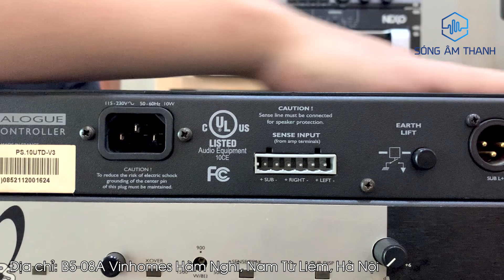"Bộ Não Tuyệt Vời " Controller NEXO PS10 - Lh 0393551234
PS10 TD Controller là bộ xử lý tín hiệu tiên tiến chuyên nghiệp ưu tiên dành cho Loa NEXO PS10 và Loa sub NEXO LS600.
-  PS10 Controller cung cấp bộ phân tần, điều khiển bộ khuếch đại cảm biến và cân bằng hệ thống được tối ưu hóa cho PS10-R2 và LS600.
- Một PS10 Controller có hai đầu vào và ba đầu ra, L, R và Sub dễ dàng kết nối thiết bị
- Cảm biến bộ khuếch đại tự động mà không cần người dùng cài đặt
- Tần số lấy mẫu và độ phân giải 48/96 KHz, độ chính xác xử lý nội bộ 64 bit
- Độ trễ tín hiệu Ít hơn 1 mili giây
- Kích thước (W x H x D) 480 (W) x 44 (H) x 65 (D) mm, 1U

Các mạch chính xác được thiết kế cho hệ thống PS10-R2 / LS600 cho phép tăng áp suất âm thanh và độ tin cậy khi vận hành.
Các VCEQ được điều khiển bởi Servo cung cấp khả năng điều khiển động chính xác mà không gây mất cân bằng quang phổ.
Hai đầu vào và ba đầu ra cho phép một PS10 TDController-R2 duy nhất quản lý nhiều sản phẩm PS10-R2 và LS600.
Các chỉ số và kiểm soát toàn diện.

Cung cấp khả năng xử lý kỹ thuật số từ công nghệ NXAMP ( Crossover, EQ, căn chỉnh thời gian, bảo vệ loa )

Cảm biến bộ khuếch đại tự động mà không cần cài đặt từ người dùng.